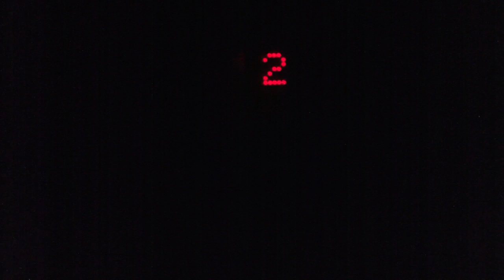Another Nocturnal Elevator Ride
This was in a DOVER elevator: